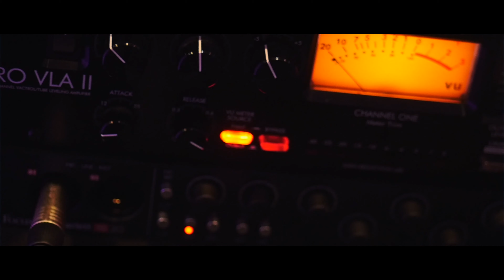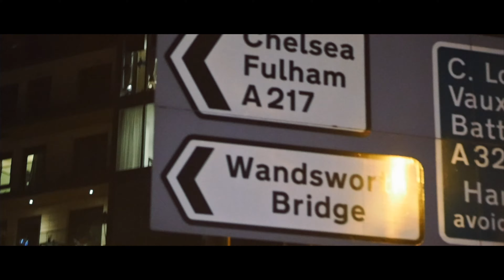Korrupt - Born & Bred [Music Video] | GRM Daily